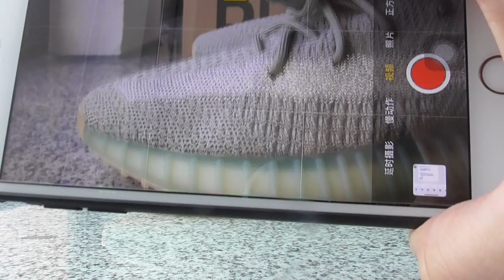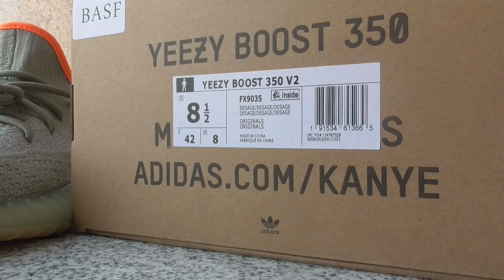Yeezy Boost 350 V2 Desert Sage Review from Beyourshop.ru